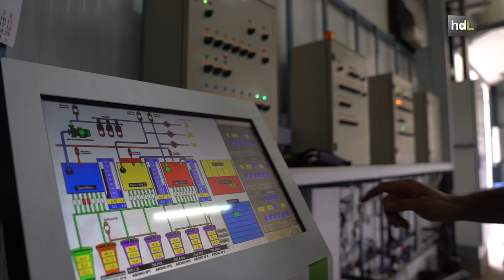HDL Agricultura de vanguardia con el invernadero más inteligente de Europa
El invernadero más inteligente de Europa se encuentra en la pedanía Guazamara de Cuevas del Almanzora, en Almería. Es totalmente automático, se autoabastece de energía solar y eólica y apuesta por el máximo ahorro de agua. Está en funcionamiento todo el año y produce 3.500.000 plantas anuales por hectárea. Su sistema automático permite que el trabajador no se mueva de su puesto de trabajo durante todo el proceso, desde la plantación a la recolección.